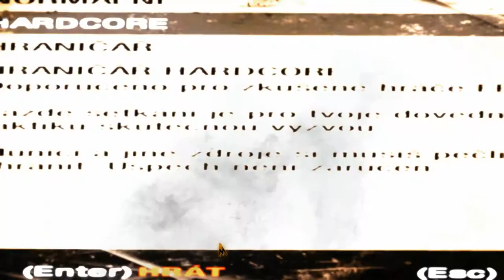| CZ | Metro:Last Light Redux | 01 | Zajíček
Je tu další pokračování metra . Vydáváme se na další těžkou cestu.
Čeká nás botanická zahrada.

Procesor : Intel Core i7-4790K
Grafická karta : MSI GTX 970 GAMING 4G 4GB
Základní deska : MSI Z97 GAMING 5 - Intel Z97
Bedna : Zalman Z11 Plus
Zdroj : CORSAIR CS750M, 750W
HDD : Kingston SSDNow V300 120GB , Seagate Barracuda 2TB
RAM : Kingston HyperX Fury White 16GB
Mikrofon : Behringer C-1U